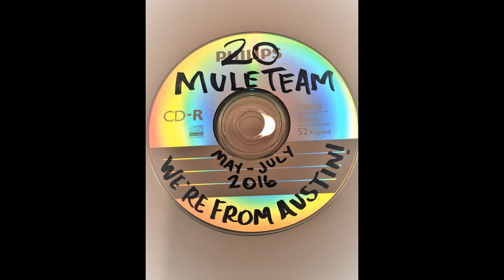20 Mule Team: We're From Austin!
Josh Nichols:  Guitar/Vocals    Starr Taylor:  Drums
1.  0:00  Genesis Wine
2.  3:43  If I Had A Nickle
3.  9:07  Risin' Up
4.  12:17  Tapestry
5.  15:09  Come On In
6.  19:31  No Possessions
7.  23:43  Please Don't Waltz
8.  26:18  Holy Water
9.  29:29  On A Sunday Afternoon
10.  31:47  Out Of the Fold
11.  34:57  Months Of Grey
12.  37:50  Cock O' the Walk
13.  40:52  Chasin' Fireflies